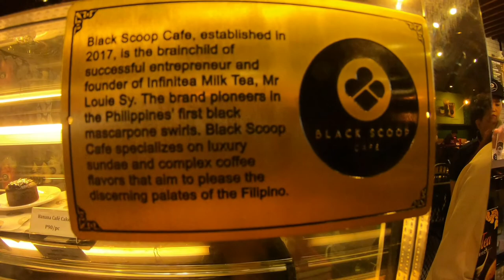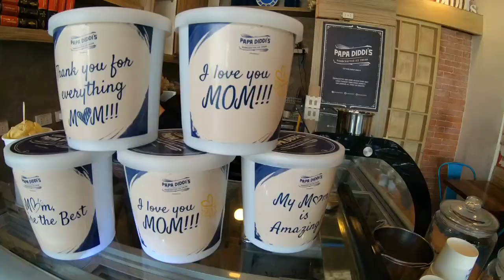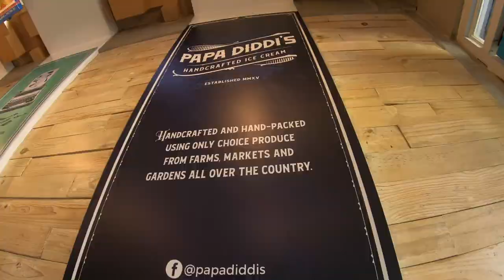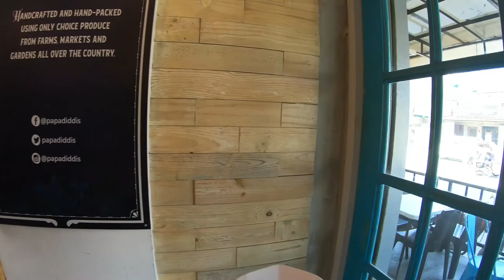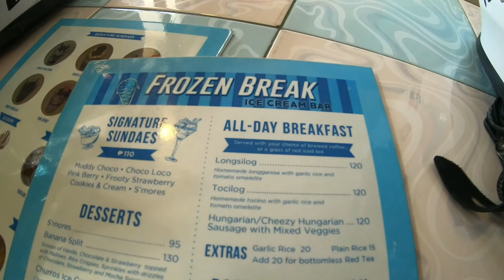PNJS 25: ICE CREAM HUNT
With the scorching heat the philippines is experiencing right now, ir's the best time to eat ice cream! So we hunted ice cream/deset restaurants around quezon city and marikina city!